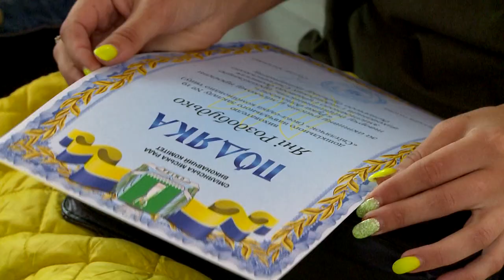Нагородили найактивніших організаторів проекту «Рука допомоги»